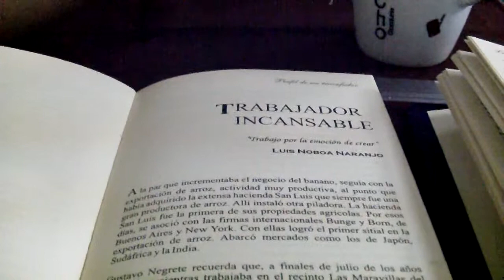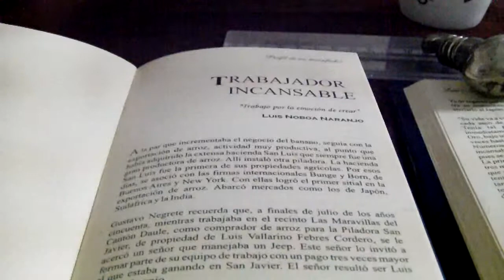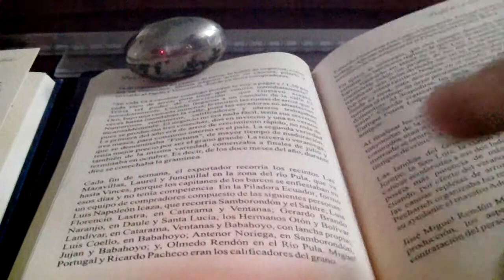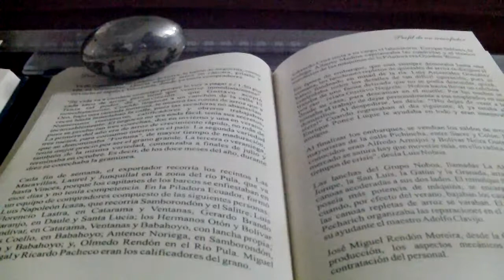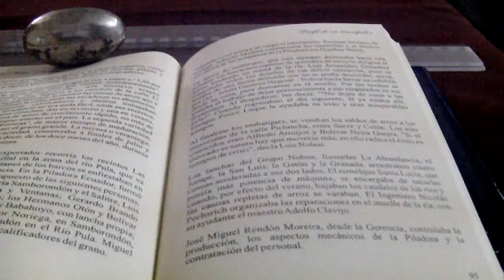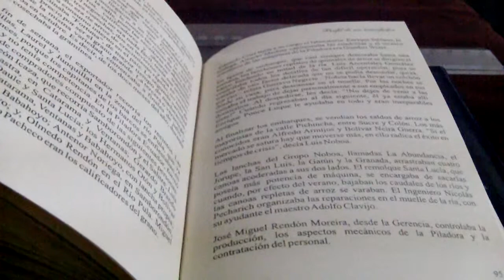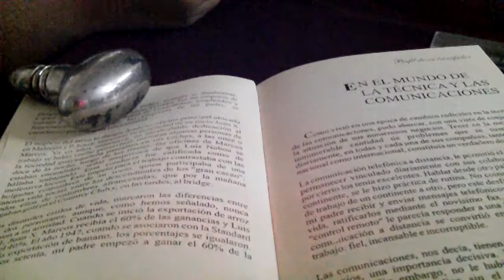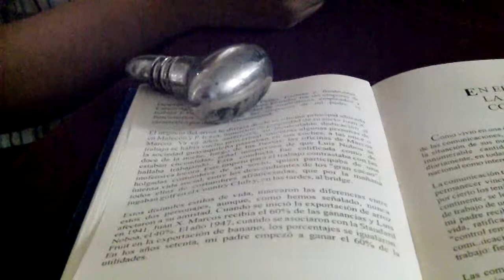#16 TRABAJADOR INCANSABLE x Isabel Noboa sobre Luis Noboa Naranjo, 2012.01.23. pág. 93 - 96.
Con la voz de Mayra Cepeda López se presenta la lectura de las páginas 93 al 96  del libro "Perfil de un Triunfador" (Exportador), en versión verbal de la obra escrita de Isabel Noboa Pontón sobre el Empresario Luis Noboa Naranjo.

Toda la lectura (páginas 93 a la 96) toma 11 minutos (decima SEXTA lectura).
En la lectura se evoca la imagen del hombre responsable frente a todos y quien trabajo por la emoción de crear , con visión, preocupado por ABRIR nuevos mercados y constructor de proyectos y amigos paso a paso. Luis Noboa se muestra sensible frente a las oportunidades en todo lo relativo a productos ecuatorianos en los mercados internacionales.
Agradecemos a Doña Isabel por su trabajo testimonial y a Mayra por el esfuerzo puesto en este proyecto gratuito y con el solo afán de servir.